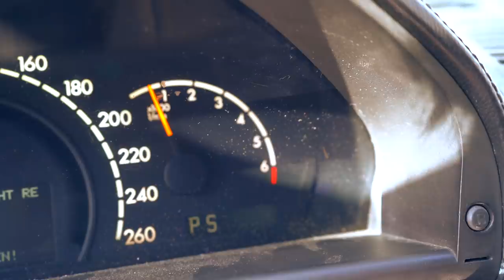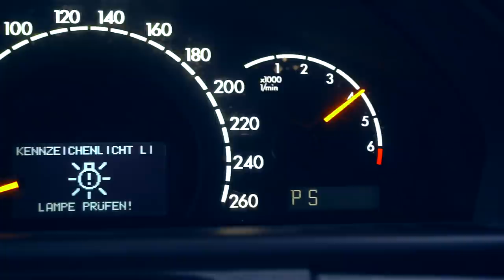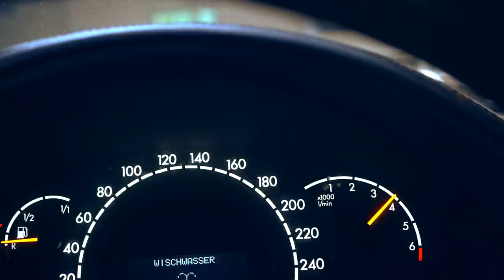CL 500 so bekommt man einen Motorschaden | Wish Zündkerzen waren verbaut!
Kaufe blind ein CL 500 mit einer Vollausstattung LPG
War das ein Riesen Fehler?
Warum ich den AMG gekauft habe und warum auch den CL 500...
Was ihr damit vorhaben; verrate ich im Video...

Cartel - bir numara

Endoskope Kamera

Bosch Akkuschrauber

Dankeschön an NGK